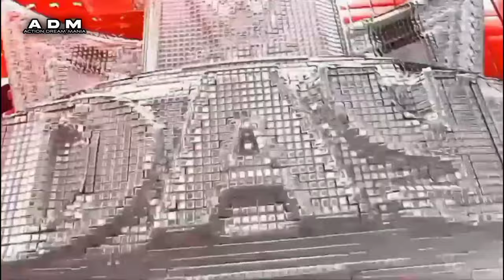WWE Day 1 (2025) Dream Match Card | WWE Day One 2025 My Dream Card | Action Dream Mania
Video Title: WWE Day 1 (2025) Dream Match Card | WWE Day One 2025 My Dream Card | Action Dream Mania

This Video is about My Dream Match Card for WWEDayOne2025

So, get ready for upcoming exclusive stuffs about Action Dream Mania Match Cards and Some Wrestling if you like.

Comment your Dream Card if you want.

So, we have Completed 8K plus subscribers on our channel...THANK YOU ALL. Always Be Supportive.

Templates Credit to @suplexcityeditions3208

          ☆MUSIC CREDITS☆

Music That is used in my Intro Video :)